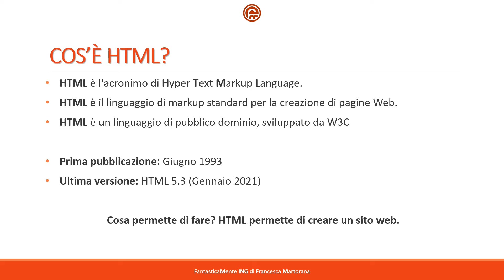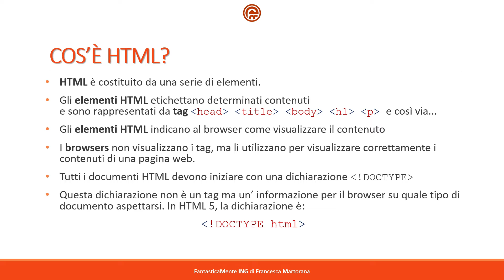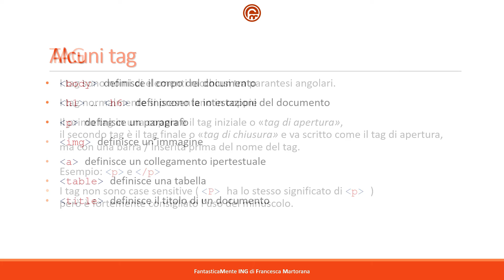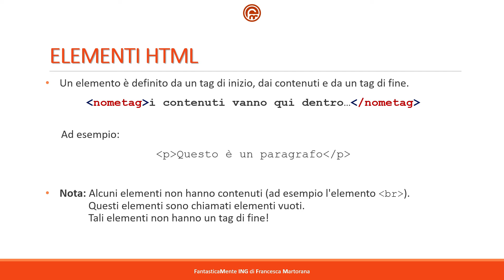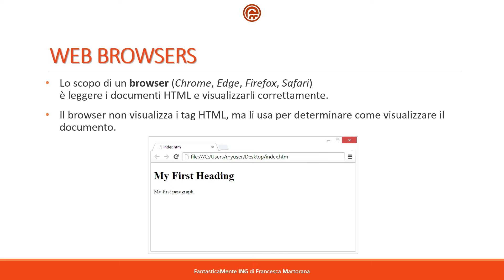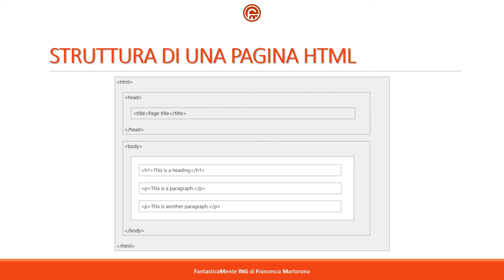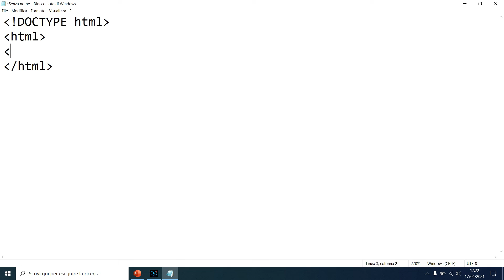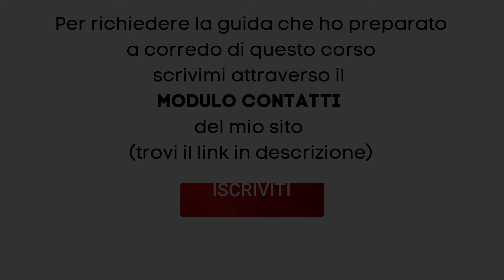HTML5 - Tutorial 1: Le basi di HTML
🌍 Richiedi il vademecum (con esercizi e soluzioni) scrivendomi attraverso il modulo contatti del mio sito

Questa nuova playlist dedicata al linguaggio HTML è rivolta a chi vuole imparare a creare un sito web da zero.

In questo primo tutorial del corso di HTML (in italiano) verranno affrontati i seguenti argomenti:

• Introduzione al Corso di HTML5
• Gli albori storici
• Tag ed Elementi HTML
• Attributi HTML
• Browser
• Editor HTML
• Crea La Tua Prima Pagina Web

📌 COS’È HTML?

HTML è l'acronimo di HyperText Markup Language (traduzione letterale: linguaggio a marcatori per ipertesti).

L’HTML è un linguaggio di markup (non un linguaggio di programmazione!) di pubblico dominio che serve per la creazione di pagine Web e ne descrive la struttura.

📌 GLI ALBORI DI HTML

Il linguaggio HTML nasce nei primissimi anni ‘90 dal lavoro di Tim Berners-Lee (considerato il padre del Web) presso il CERN di Ginevra, in Svizzera.

Nel 1989 Tim Berners-Lee propone un progetto riguardante la pubblicazione di ipertesti; all'interno di questo progetto, prendono vita sia il server web "httpd" (HyperText Transfer Protocol Daemon), sia il client WorldWideWeb (il primo browser della storia).

Assistito dai suoi colleghi del CERN, Berners-Lee in questi anni concorre alla definizione della prima versione dell'HTML, che viene resa pubblica nel giugno del 1993.

Nel 1994, in seguito ai primi utilizzi commerciali del web, questo linguaggio ha una forte diffusione;  ad ottobre dello stesso anno nasce il World Wide Web Consortium un'organizzazione non governativa internazionale con lo scopo di sviluppare tutte le potenzialità del World Wide Web.

Da allora, lo sviluppo dell’HTML diventa prerogativa di questo consorzio, meglio conosciuto come W3C.

L'HTML è costituito da una serie di elementi che etichettano il contenuto e indicano al browser come visualizzarlo. Gli elementi sono definiti mediante tag.

I tag sono nomi di elementi racchiusi tra parantesi angolari e normalmente si presentano in coppie: il primo tag della coppia è il tag iniziale o «tag di apertura», il secondo è il tag finale o «tag di chiusura» e va scritto come il tag di apertura, ma con una barra / inserita prima del nome del tag.

Un elemento HTML è definito da un tag di inizio, alcuni contenuti e un tag di fine.

NB: alcuni elementi HTML non hanno contenuto; questi elementi sono chiamati elementi vuoti. Gli elementi vuoti non hanno un tag di fine!

📌 ATTRIBUTI HTML

Gli attributi forniscono informazioni aggiuntive sugli elementi HTML e sono sempre specificati nel tag di inizio.

Generalmente gli attributi sono espressi in coppie: nome=‘‘valore’’

📌 BROWSER

Lo scopo di un browser (Chrome, Edge, Firefox, Safari) è leggere i documenti HTML interpretarli e visualizzarli correttamente.

Il browser non visualizza i tag HTML, ma li usa per determinare come visualizzare il documento.

📌 EDITOR HTML

Le pagine Web possono essere create e modificate utilizzando editor HTML professionali, tuttavia possono essere utilizzati semplicissimi editor di testo, quali ad esempio: Blocco note (PC) o TextEdit (Mac).
Per creare la tua prima pagina web segui i seguenti passi:
1) Apri l'editor di testo e scrivi il seguente codice HTML
2) Imposta la codifica su UTF-8 (che è la codifica preferita per i file HTML)
3) Salva il file sul tuo computer (con estensione .htm o .html)
4) Apri il file HTML appena salvato nel tuo browser preferito (fai doppio clic sul file o fai clic con il pulsante destro del mouse e scegli "Apri con").

Alla prossima lezione!